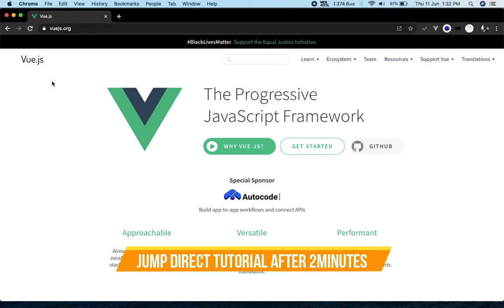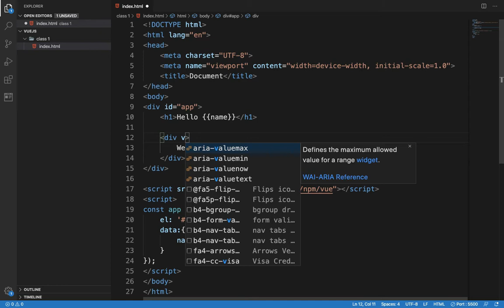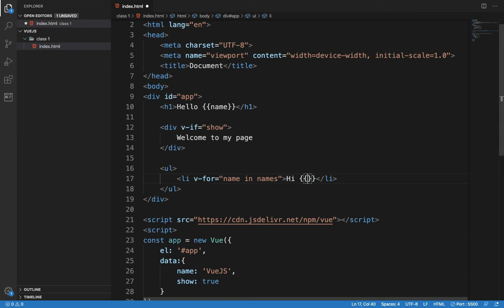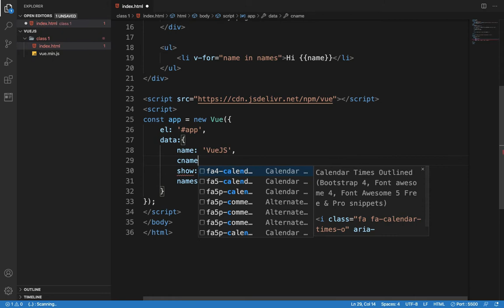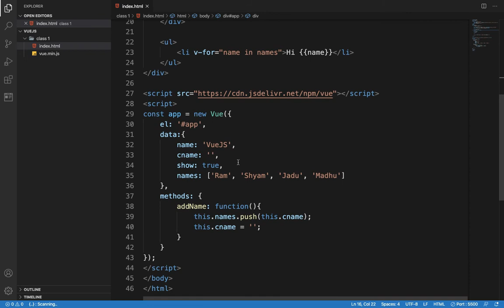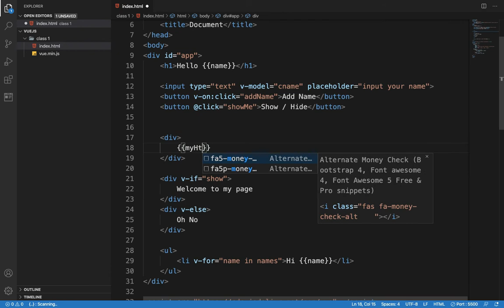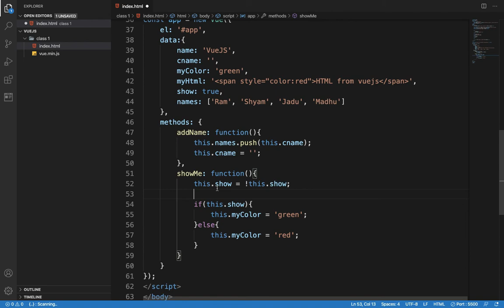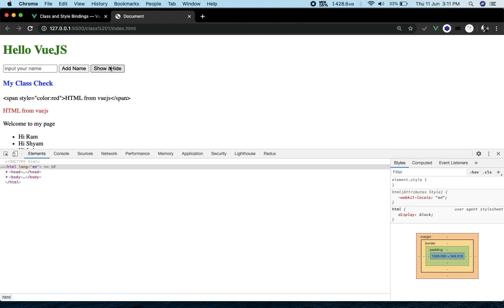[Hindi] VueJS Complete Core Features Tutorial in 25 minutes.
If you want to learning about VueJS. This is tutorial for absolute beginners. if you want to learn about vuejs. you can learn all features about vuejs in 25minutes.